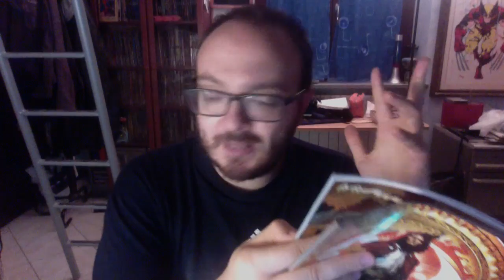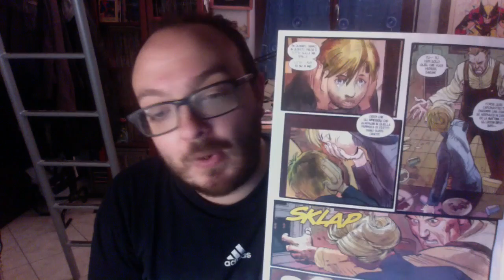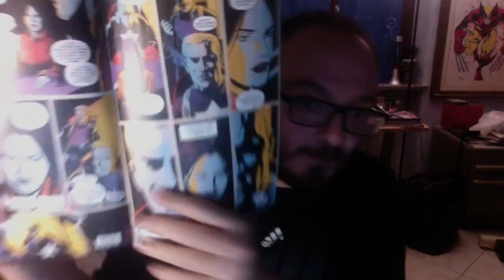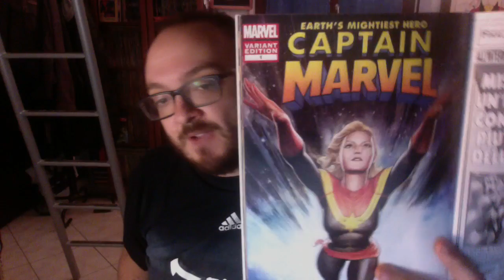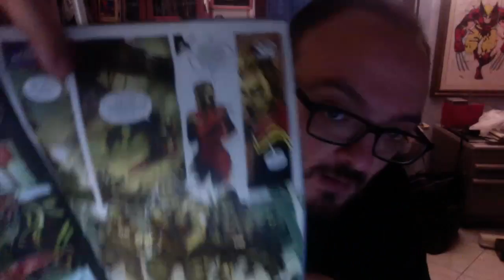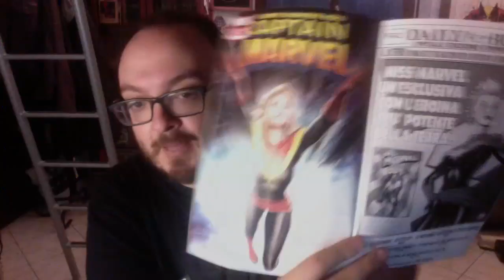MARVEL NOW: CAPITAN AMERICA